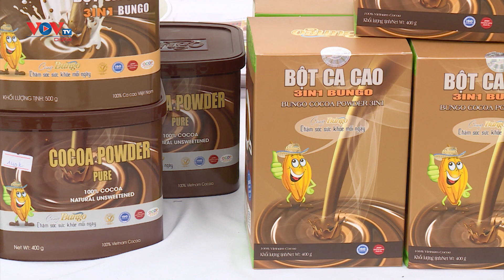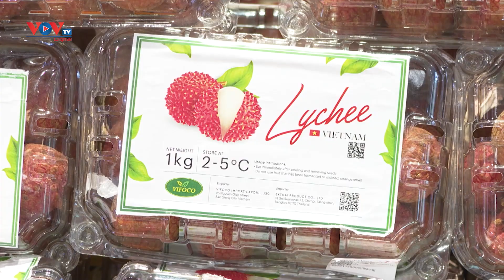Doanh nghiệp Việt Nam chú trọng xúc tiến thương mại | VOV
Vừa trở về từ Ấn Độ sau chương trình xúc tiến thương mại giữa doanh nghiệp tỉnh Đồng Nai (Việt Nam) và Ấn Độ, nhiều doanh nghiệp của Đồng Nai đã có mặt ở Hà Nội để tham dự một sự kiện xúc tiến thương mại và giao thương khác do Bộ Nông nghiệp – Phát triển nông thôn tổ chức. Trong bối cảnh hội nhập sâu rộng, cạnh tranh mạnh mẽ như hiện nay, xúc tiến thương mại là cơ hội để các doanh nghiệp nắm bắt, tìm hiểu thị hiếu của người tiêu dùng, quảng bá, giới thiệu sản phẩm hàng hoá, kết nối với các đối tác trong và ngoài nước…